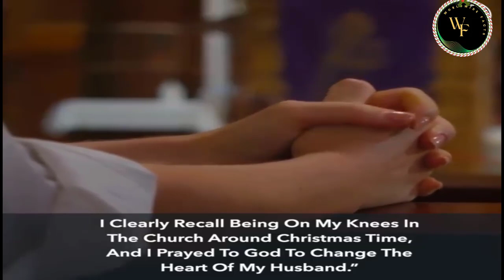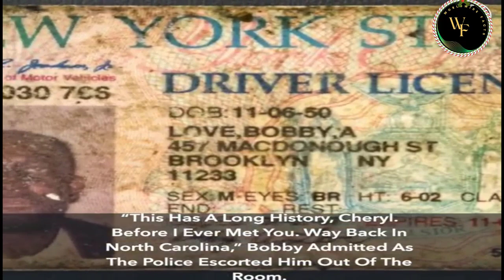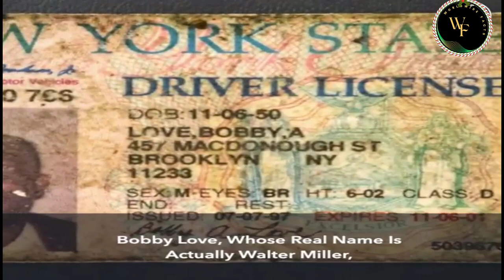After 40 Years FBI Tell His Wife The Truth || Heart Touching Story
Discovering the Shocking Truth After 40 Years of Marriage | FBI Revelation Story

🔍 In this captivating video, we delve into an incredible tale of love, secrecy, and revelation as the FBI unveils a decades-old truth to a devoted wife. After living together for 40 years, this heartwrenching story takes an unexpected turn, changing the course of a long-standing marriage.

🤫 Secrets kept under wraps, emotions hidden behind closed doors – join us as we uncover the twists and turns of this extraordinary journey. From cherished memories to unforeseen disclosures, witness the raw emotions and challenges faced by a wife learning the shocking truth about her husband.

🕵️‍♂️ The Federal Bureau of Investigation steps in, unravelling a narrative that will leave you speechless. As the layers of deception are peeled away, the reality of a life shared is questioned, leaving us all to ponder the mysteries that may lie within even the closest relationships.

🌟 Our storytellers guide you through this emotional rollercoaster, inviting you to reflect on the power of truth, the strength of love, and the resilience of the human spirit. Prepare to be moved and inspired as you follow along with this compelling account that underscores the importance of transparency and communication in any partnership.

🤔 What happens when decades of companionship are tested by revelations that redefine everything? Tune in to witness a story that is bound to linger in your thoughts, urging you to cherish your own connections and embrace the significance of honesty.

👁️‍🗨️ Don't miss out on this thought-provoking narrative that encapsulates the essence of commitment, surprises, and the pursuit of truth.

Top 10 List of Highest Paid Bollywood Actors in 2017
httpsyoutubeNtyVTVJ24-g

Note:
 I declare that all slideshow belongs to me. Photos all are taken from Google Image search and using advanced image search options. Music is taken from you-tube library.

Thanks.